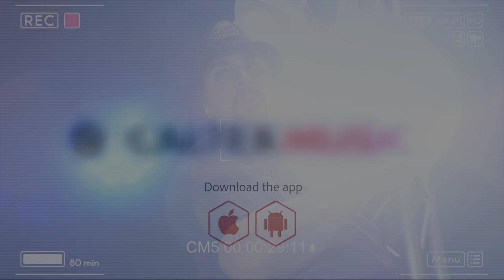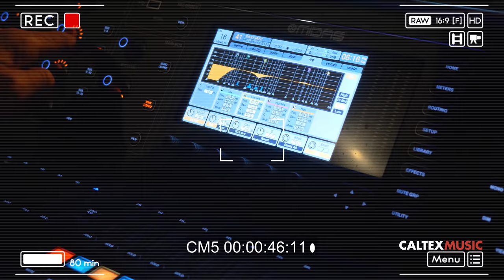Leila Forouhar Live in Concert (Yare Shirin & Pardis) | لیلا فروهر در کنسرت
*FOLLOW CALTEX MUSIC ON SOCIAL*